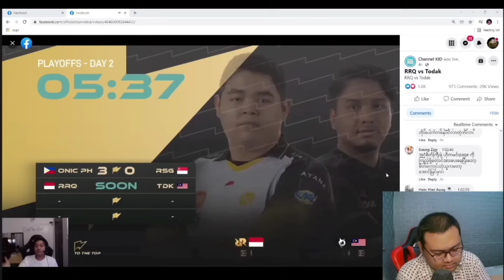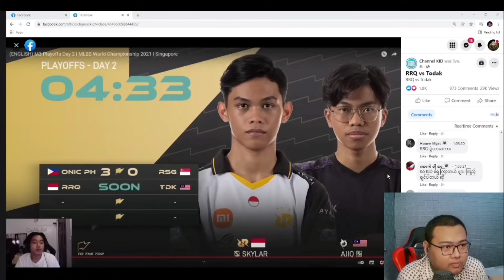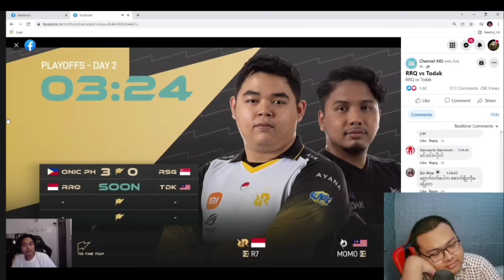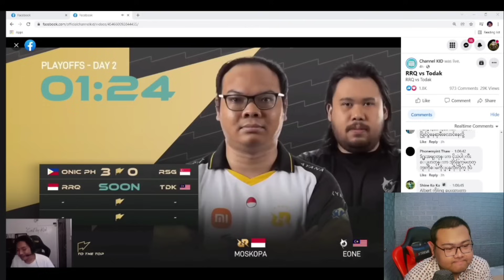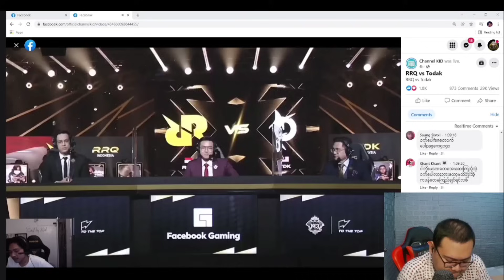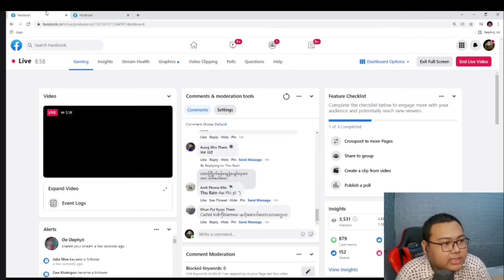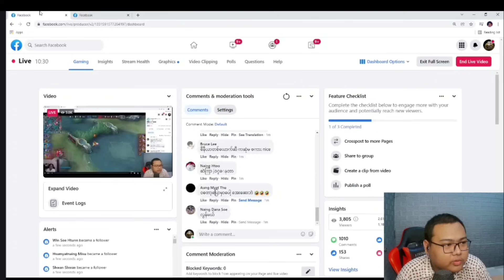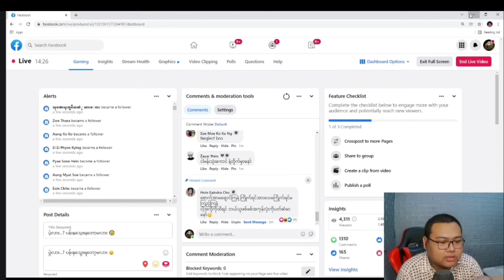အဆဲတွေပါရလောက်အောင် Kidက Caster ZyZyyကို ပေါက်ကွဲထားတာလေး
ကျွန်မတို့ရဲ့ channel သစ်လေးက Mobile Legendနဲ့ပတ်သတ်တဲ့ ပွဲကြီးပွဲကောင်းတွေနဲ့ Gaming Knowledge တွေ တင်ဆက်ပေးသွားမှာမို့ Subscribeလုပ်ထားနိုင်ပါတယ်

       Please feel free to post them in the comment section below.👇